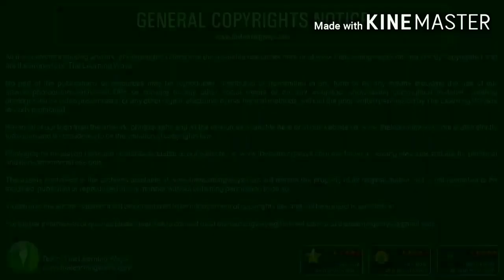A surprise Diwali Gift For My Lovely Subscribers 😘😘 || Belated Happy Diwali Guy's ✨🎉🎉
NOTE :-

𝗛𝗘𝗟𝗟𝗢 𝗘𝗩𝗘𝗥𝗬𝗢𝗡𝗘

𝗦𝗣𝗘𝗖𝗜𝗔𝗟 𝗖𝗥𝗘𝗗𝗜𝗧
The learning ways

COACH CREDIT
NUR AHMED

HAPPY DIWALI GUYS. STAY BELSSED AND STAY SAFE WITH YOUR FAMILY I AM HERE WITH A SURPRISE GIFT FOR ALL.

𝗥𝗘𝗟𝗔𝗧𝗘𝗗 𝗩𝗜𝗗𝗘𝗢𝗦 𝗢𝗙 𝗠𝗬 𝗖𝗛𝗔𝗡𝗡𝗘𝗟

𝙄 𝙒𝙄𝙇𝙇 𝘽𝙀 𝘽𝘼𝘾𝙆 𝙒𝙄𝙏𝙃 𝙈𝙔 𝘼𝙉𝙊𝙏𝙃𝙀𝙍 𝙑𝙄𝘿𝙀𝙊

𝙏𝙄𝙇𝙇 𝙏𝙃𝘼𝙏